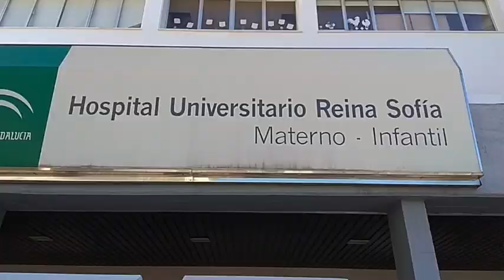El Hospital Reina Sofía celebra el Día del Niño Hospitalizado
El Hospital Universitario Reina Sofía de Córdoba ha celebrado el Día del Niño Hospitalizado.